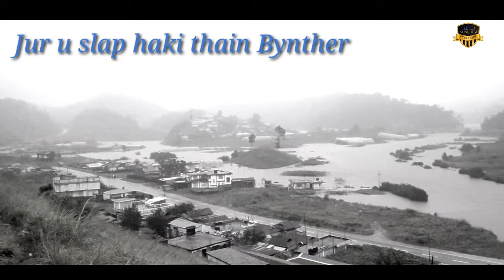Shlei Ka Wah Kynshi//2020/Madan Bynther.